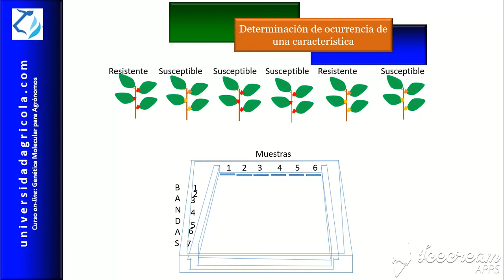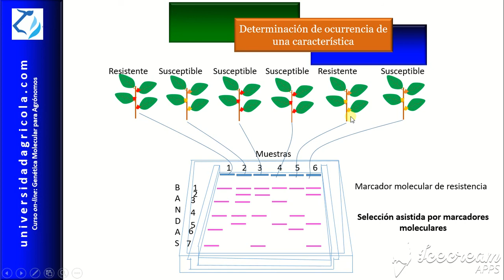Selección Asistida por Marcadores Moleculares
Fundamentos teóricos que sustentan la selección asistida por marcadores moleculares. Video del curso gratuito on-line Genética Molecular para Agrónomos, en universidadagricola.com